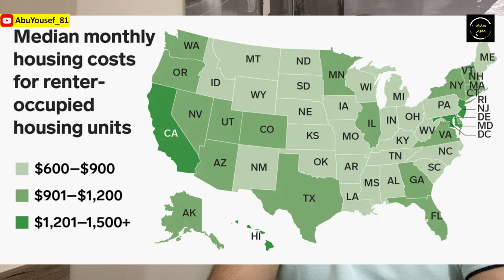ما هي افضل ولاية في امريكا لأعيش فيها؟│سلسلة الهجرة الى الولايات المتحدة للممرضين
سألني المتابعون عشرات المرات عن أفضل ولاية في الولايات المتحدة يمكن ان يستقروا فيها؟؟ تابع هذا الفيديو لتعرف الإجابة !!

00:00:00 مقدمة
00:02:01 الثقافة والتقاليد
00:02:58 نسبة العرب والمسلمين
00:03:25 الامان والجريمة
00:04:45 الجو
00:05:36 المستوى المعيشي
00:06:08 اسعار البيوت وايجار الشقق
00:06:20 قرب البيت من السوق والمدارس والمستشفيات واماكن الترفيه
00:06:44 سهولة المواصلات الى عملك
00:06:54 عدد السكان
00:07:32 وجود بعض المستشفيات او الجامعات
00:08:16 لو فكرت في بزنس
00:08:47 ختاما